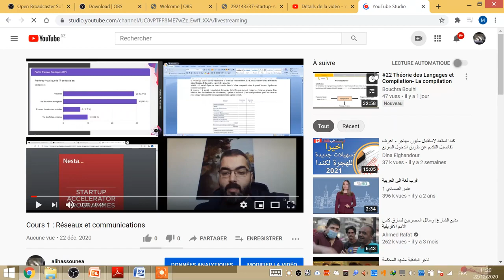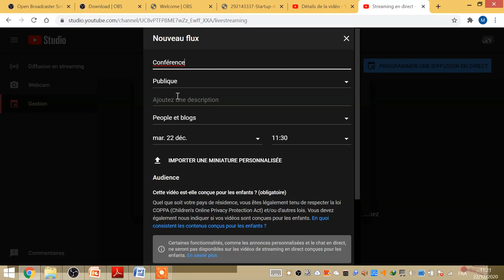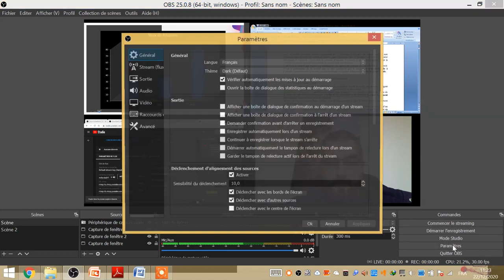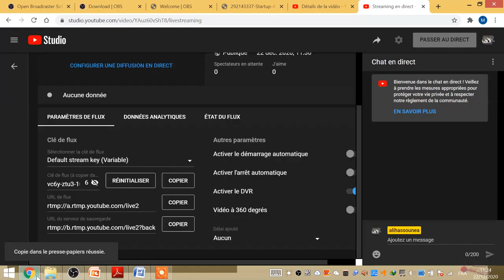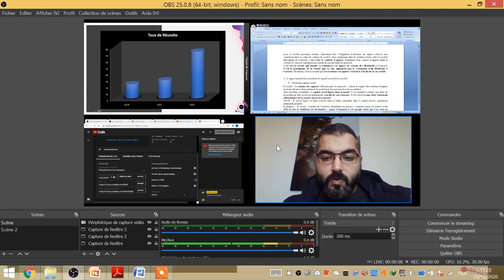Diffusion en direct Youtube et Facebook Live